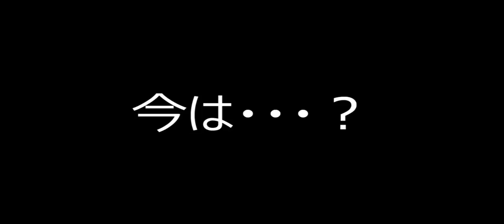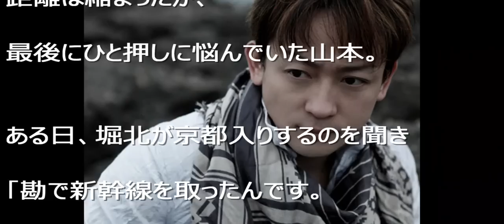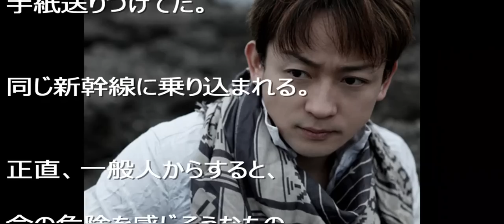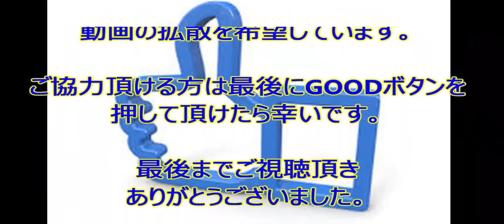【衝撃】電撃引退 堀北真希の姿は妊娠中に金髪！山本耕史の影響？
女優堀北真希（２６）が
俳優山本耕史（３８）と、
都内の区役所に婚姻届を提出した。
所属事務所が明かした。
２人は今年５月、舞台「嵐が丘」で共演。
公演後の６月から交際をスタートしたばかりで、
わずか２カ月での「超スピード電撃婚」となった。
関係者によると、堀北は妊娠しておらず、
今後も仕事を続けるという。
８月上旬から都内で同居生活を始めている。
まさに電撃でした！
特に交際しているような噂はなく、突然の結婚報道でした！
そして 気になる今のふたりを追ってみました
詳しくは動画の中で・・

【裏芸能】久本雅美が干された理由が怖い！有吉がやっつけた闇が深すぎる芸能界と創価学会

【裏芸能】市川海老蔵ボコボコ事件の真相！関東連合との闇 その時小林真央は